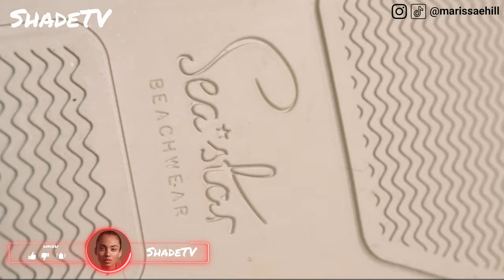DON'T WEAR SNEAKERS TO THE BEACH! Wear These Instead... // Seastar Beachcomber Collection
Don't wear your sneakers to the beach, you know better.  Marissa takes a look at a fashionable alternative from Seastar Beachwear.  Traditionally thought of a strictly "beach" class of footwear, the water-proof espadrille from Seastar challenges conventions.  Can this be styled in an urban environment?  Join Marissa in finding out!

2:25 Some history on Seastar Beachwear
4:00 Overview of the Seastar Beachwear Beachcomber Espadrille
9:23 Sizing of the Seastar Beachwear Beachcomber Espadrille
9:55 Styling the Seastar Beachwear Beachcomber Espadrille

All sneakers and streetwear featured on ShadeTV are acquired for RETAIL unless otherwise disclosed.  All content on ShadeTV is available in high resolution 4K / 2160p - make sure your device is set to view it at this resolution! (on mobile click the three dots on the upper right and select QUALITY).

SHADE STUDIOS
c/o Marissa Hill
82 Nassau Street No 120

DOWNLOAD SUPLEXED for REAL-TIME PRICE INFORMATION on SHOES AND STREETWEAR